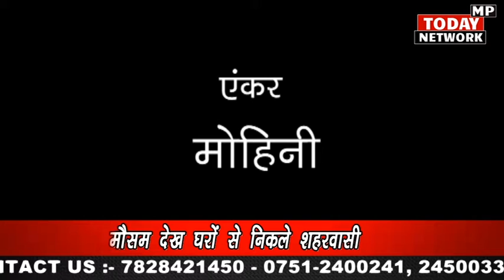बारिश के बाद ग्वालियर में घना कोहरा, किसी हिल स्टेशन से कम नहीं हमारा शहर